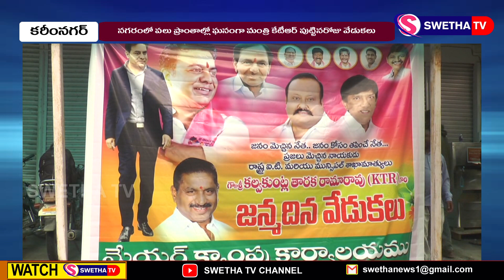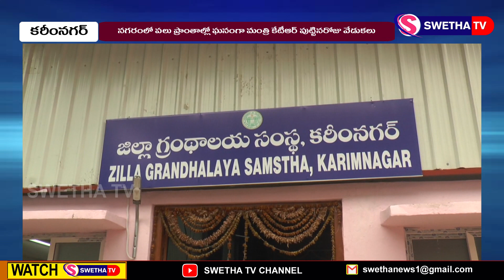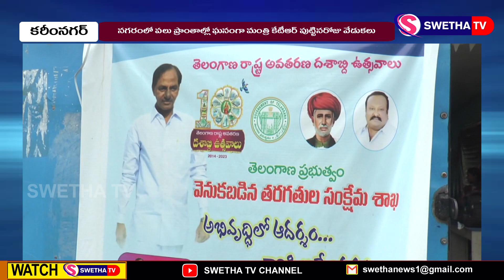నగరంలో ఘనంగా కెటిఆర్ బర్త్ డే వేడుకలు ...SWETHA NEWS – 24.07.2023